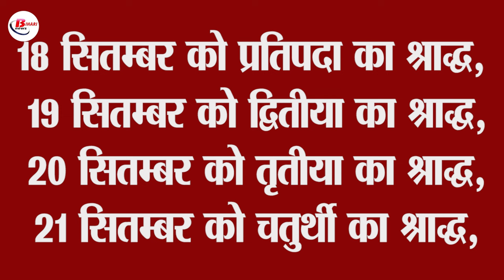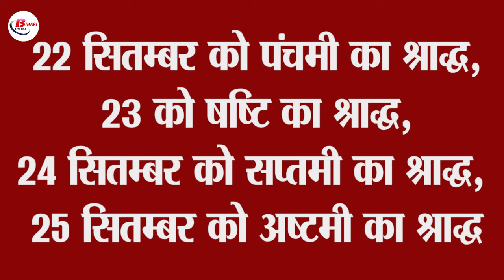जानें पितृपक्ष का महत्व और 17 या 18 कब है श्राद्ध का सहीं मुहूर्त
In Hinduism, Pitru Paksha is celebrated to express our respect for our ancestors. During this time, we pray for the peace of the souls of our ancestors and for their salvation. During Pitru Paksha, there is a tradition of performing Shradh, Tarpan and Pinddaan for our ancestors. It is believed that by doing this, the souls of our ancestors will get peace and they will attain salvation.